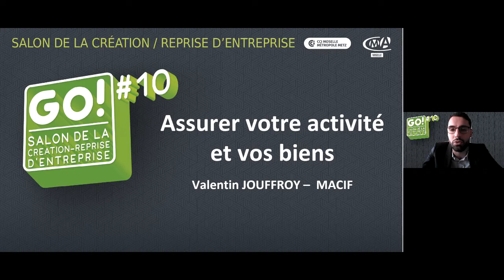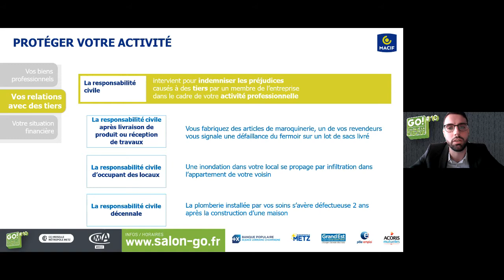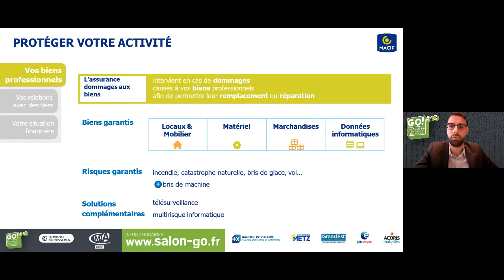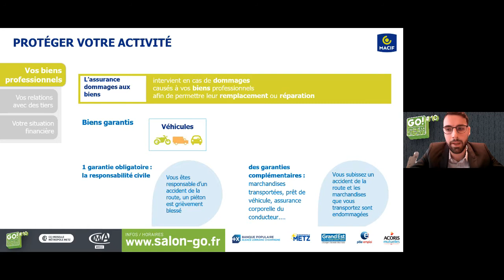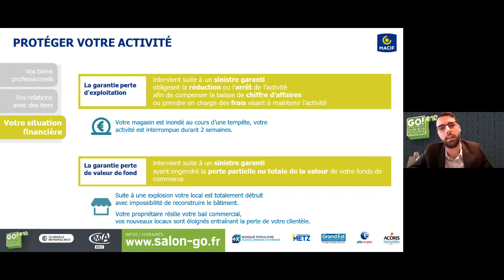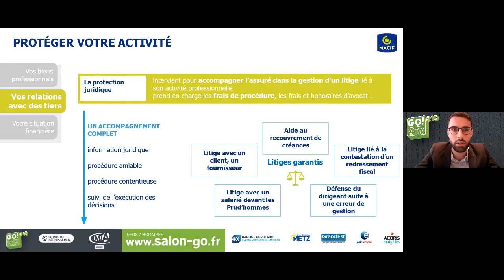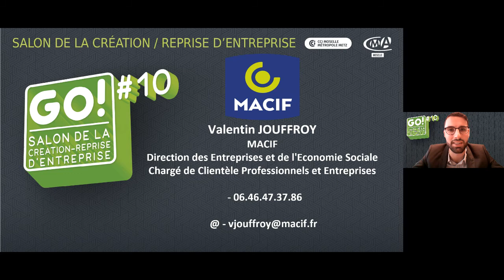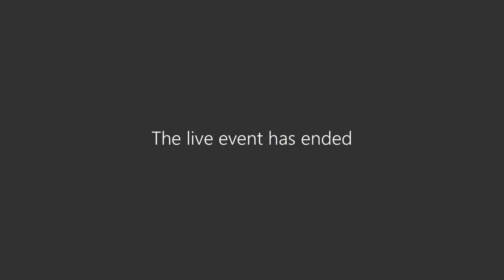Assurer votre activité et vos biens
Présentation des principales obligations et assurances en fonction de l'activité qui va être exercée.